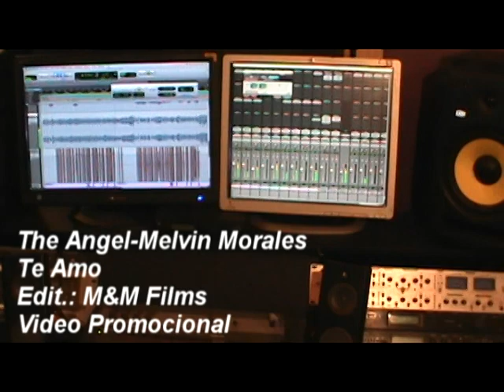MELVIN MORALES-TE AMO (Video Promocional)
BACHATA NUEVA 2013